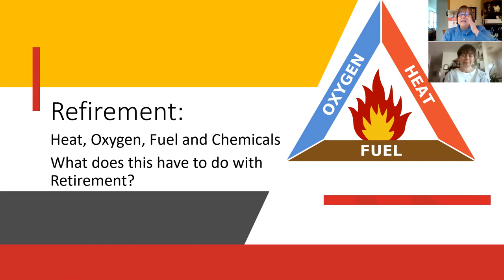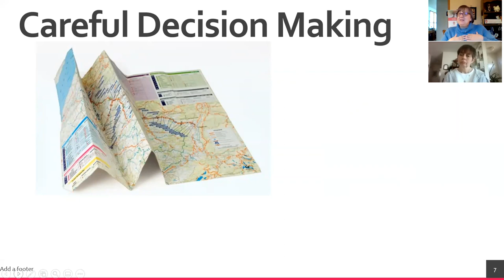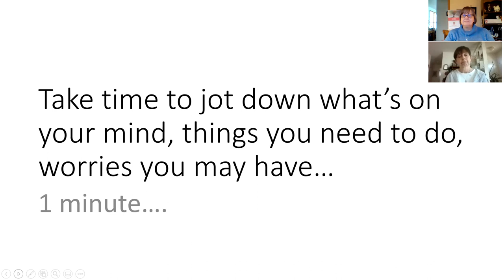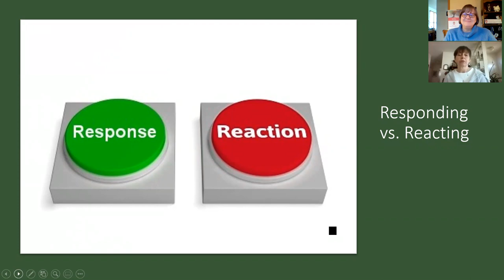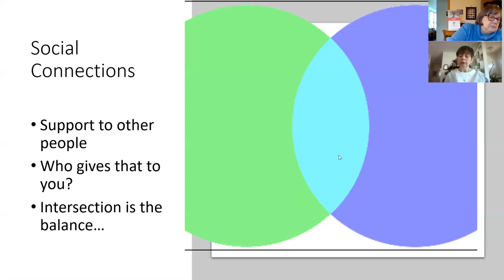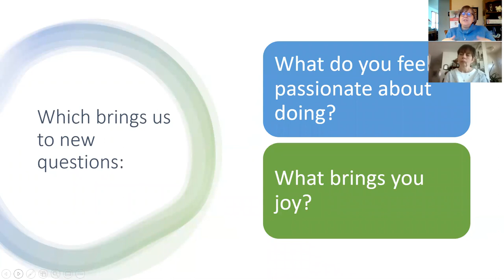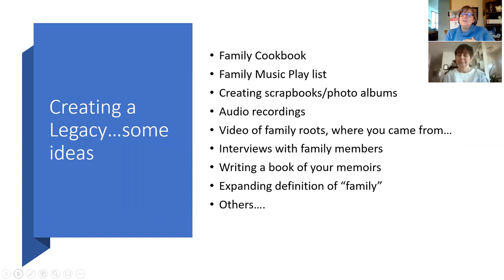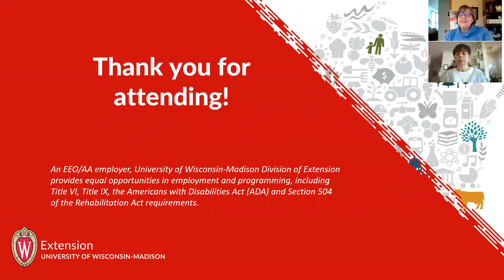Wise Wisconsin Winter Series #5: Retirement Refirement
Refiring Your Future! There are four pillars of a successful retirement that includes vision, balance, work and successful aging.  This session will help you think about retirement as a time to do something with your life moving into the future and live life with a purpose.  This presentation will be a fun and positive investment in your future as we refire for the best of your life. Join Karen Dickrell, Professor and Human Development and Relationships Educator in Outagamie County and Jane Jensen, Associate Professor and Human Development and Relationships Educator in Sheboygan County as they discuss Retirement Refirement.